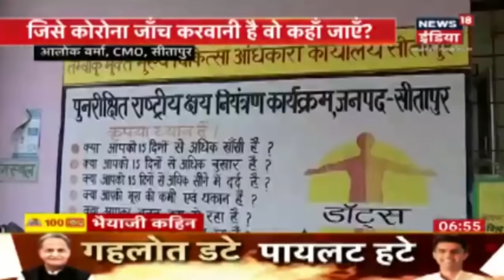Bhaiyaji Kahin |Corona काल में रोटी की तलाश, गाँव क्यों करे निराश? | Prateek Trivedi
भैयाजी का कारवां आज उत्तर प्रदेश के सीतापुर पहुंचा सबसे पहले उन्होंने गाँव में उन लोगों से गुफ्तगू की जो Lockdown के कारण अपना रोजगार छोड़कर घर वापस आ गए हैं. फिर आगे बढ़े तो Corona की स्थिति पर भी चर्चा हुई साथ की सीतापुर के वकीलों से COVID-19 पर उनके नज़रिए को जानने की कोशिश की. माहौल को थोड़ा हल्का और खुशनुमा बनाने के लिए भैयाजी ने थोड़ी देर हंसी -मज़ाक भी किया. देखिए Bhaiyaji Kahin Prateek Trivedi के साथ